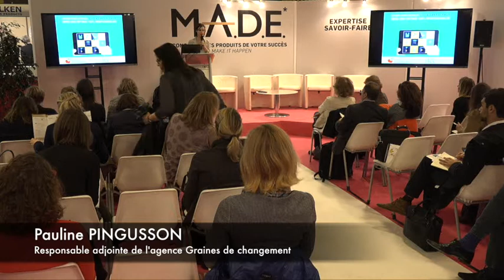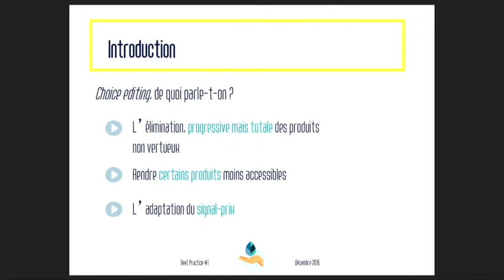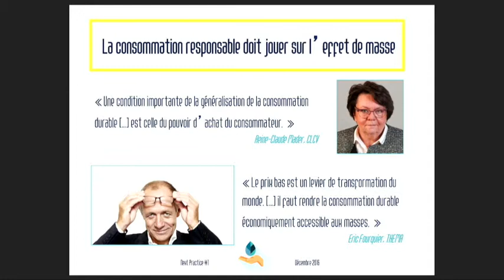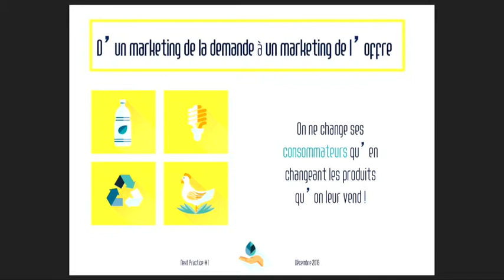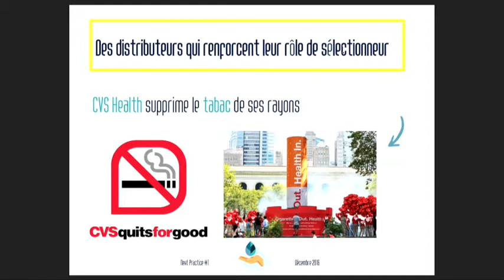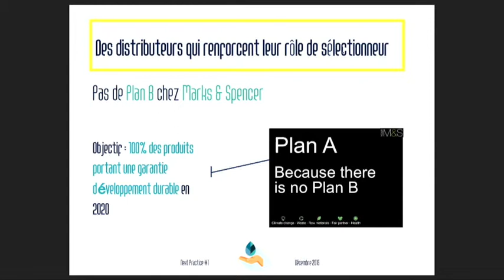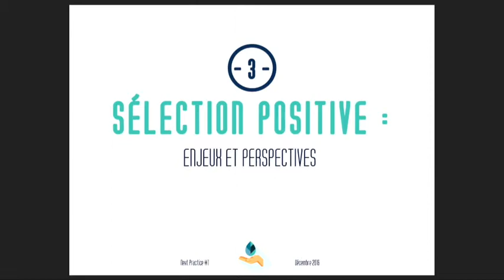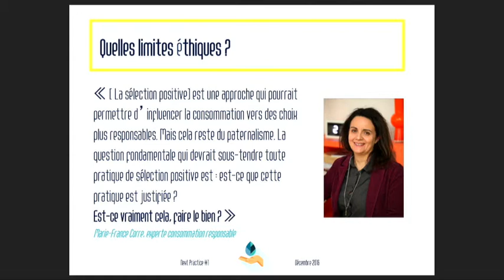3. Développement durable – De l’origine des produits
Pauline Pingusson, responsable adjointe de l'agence Graines de Changement.
« La Sélection positive » : quand le distributeur s’efforce de mettre en rayon les meilleurs produits, sélectionnés pour leur adéquation nutritionnelle, écologique ou environnementale.